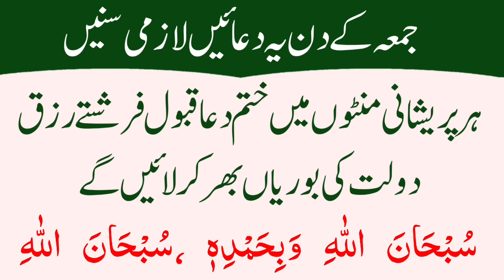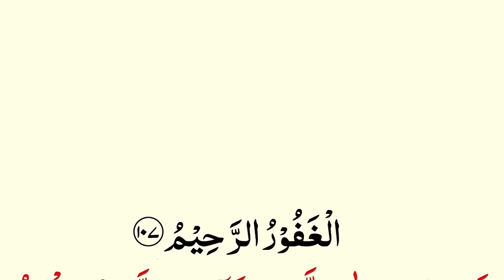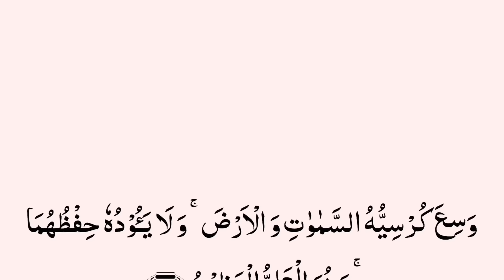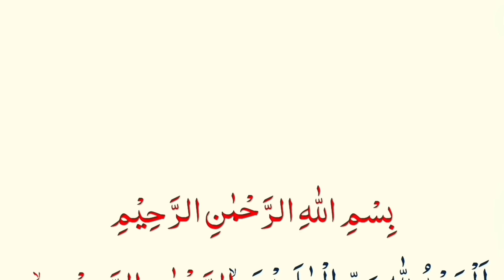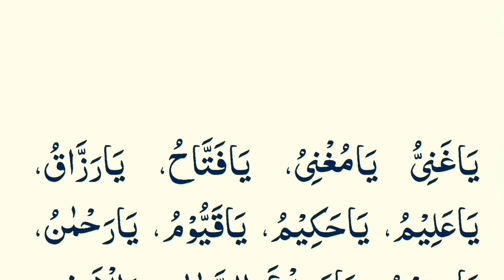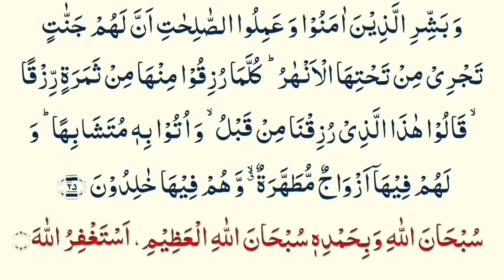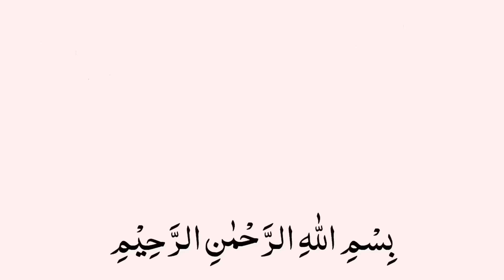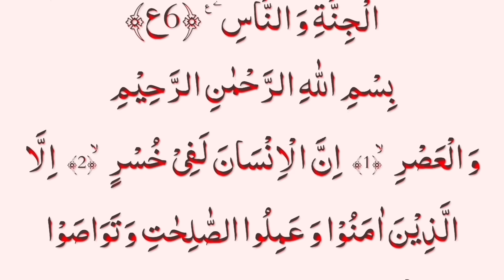Juma Ke Din Ka Wazifa Har Pareshani Minto Me Khatm Farishte Rizq Dolat Ki Boriyan Bhar Kar Layenge